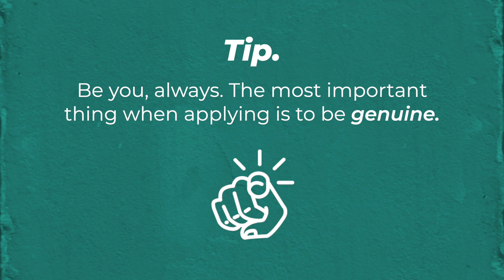Weekly Tea with Jonathan from South Africa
Welcome to another episode of Weekly Tea! ☕️ This week, we're excited to have Jonathan from South Africa join us. He has been working as a Legal Assistant for a law firm in Boston, MA, for nearly two years. In this episode, he shares his insights into his daily tasks, from handling client intake to drafting critical legal documents, and talks about his experience working with a U.S.-based team.

Timestamps:
0:00 - Introduction
0:20 - Jonathan’s Position and Daily Tasks
1:33 - Work Environment and Team Collaboration
2:19 - Work-Life Balance and Flexibility
2:52 - Jonathan’s Recommendation to Job Seekers
3:41 - How to Apply for Job Duck Opportunities

Key Highlights:
🌟 He manages essential tasks like client intake, drafting legal documents, and assisting attorneys and paralegals to achieve the best results.
🤝 He enjoys working in a respectful, constructive, and encouraging work environment.
🧘‍♂️ He emphasizes the clear division between work and personal time, which allows for a healthy work-life balance.
🌍 He highly recommends Job Duck to anyone in Latin America and South Africa looking to improve their life through remote work opportunities.

If Jonathan’s experience resonates with you, why not take the next step? 💼

🙏 A big thank you to Jonathan for sharing his story.